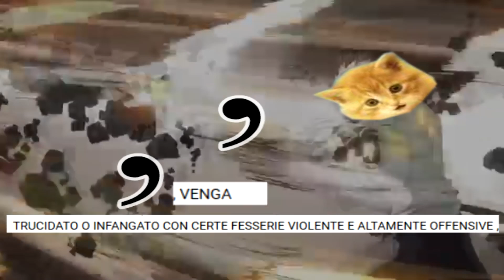Chiedo SCUSA per il video di Doraemon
*** Leggere per succose informazioni ***

Un video che andava fatto.

[Link Utili]

Canale Twitch [PER LE LIVE]
Canale Telegram [PER LE COMUNICAZIONI]